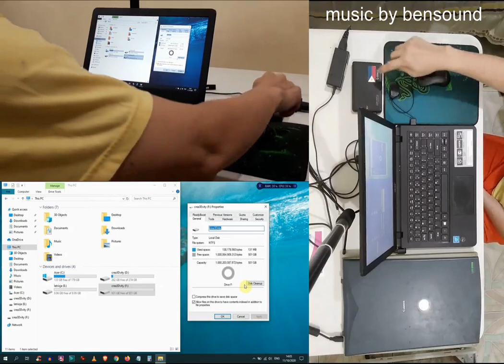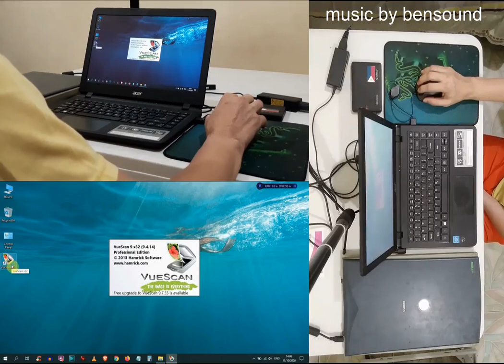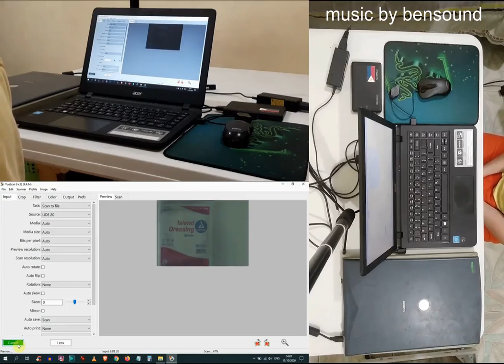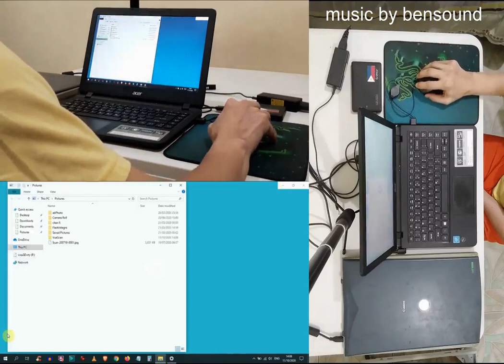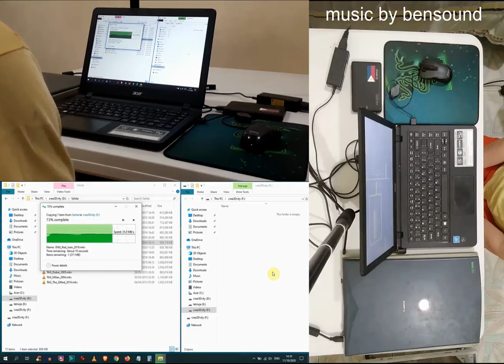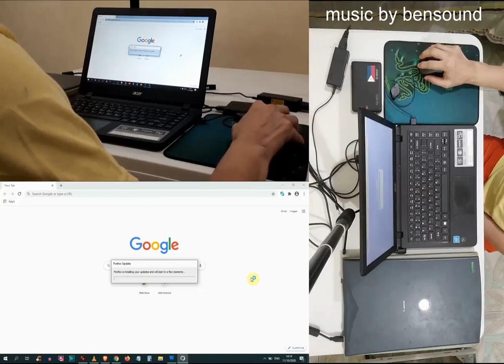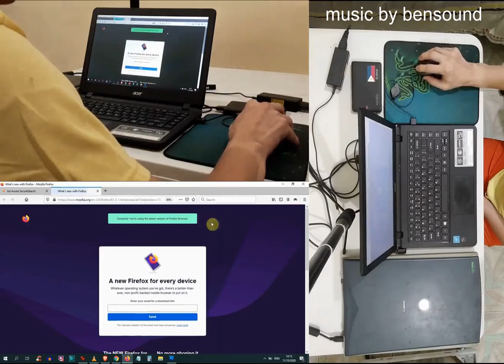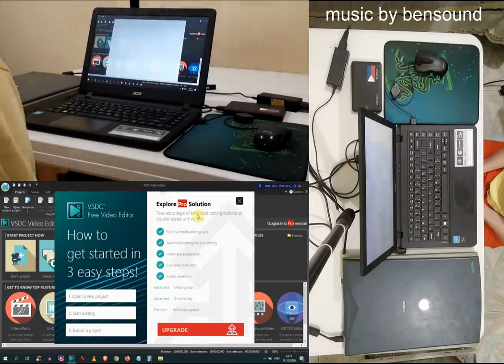laptop bundle 2nd hand ACER brand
BUNDLE:
1-laptop
2-scanner, flat bed
3-external hard disk

Acer Aspire ES1-332-C8FS 13.3" Notebook Computer, Intel Celeron N3450 Processor, 8GB RAM, 500GB HDD, Windows 10 Home

*Intel® Celeron® N3450 processor Quad-core 2 GHz
*33.8 cm (13.3") HD (1366 x 768) 16:9 Comfyview
*8 GB, DDR3L SDRAM
*500gb HDD storage
*Webcam, Microphone, Speakers
*WIFI, Bluetooth, Memory Card Reader
*Battery life up to 4 hours
*Brand new Mouse, A4Tech Padless, retractable

Toshiba laptop hard disk
Form Factor - 2.5inch, for laptop
Interface - SATA
Rotational Speed - 5400rpm
Passed HD Tune 100%

*Freebie: cannon scanner LiDE20